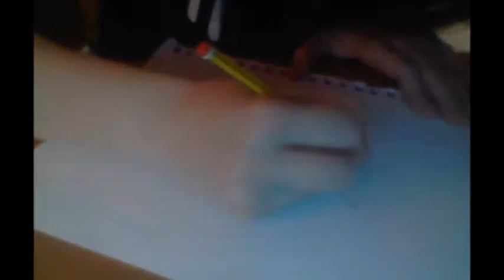Cosmo The Fox| SpeedDraw | Gravity Of Love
Cosmo as A fox. Nuff Said.
Cosmo Belongs to SEGA
Song: Gravity of Love